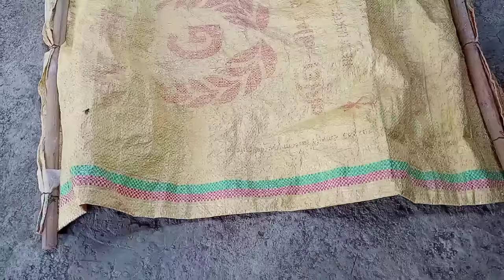खेत से जंगली सूअर, नीलगाय आवारा पशु इनकी आवाज से भाग जाएंगे | Crop Protection From Animal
Cover Topic :

jungali suaron Ko bhagane ka Tarika
ek Naya Jugaad
naya Jugaad idea
bajane wala BEL agriculture
bajane wala Jugaad
nilgai ko bhagane wala Jugaad
nilgai ki awaaz
suar ki awaaz
jungali janvaron Ko bhagane ka Jugaad